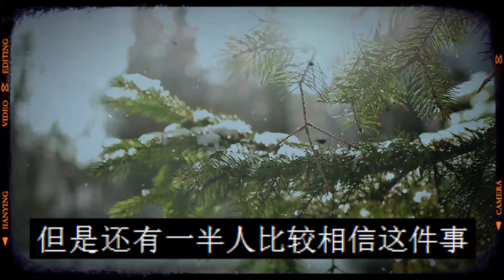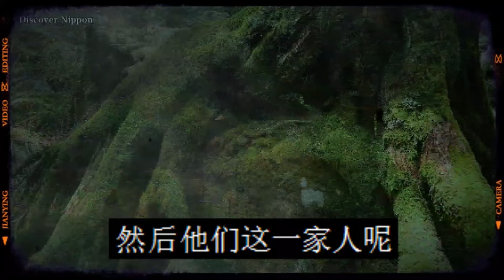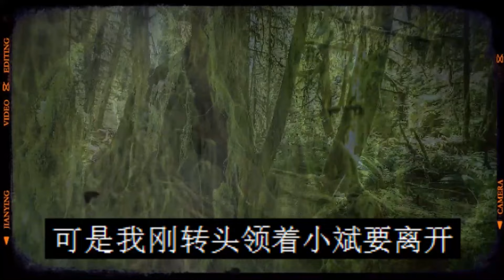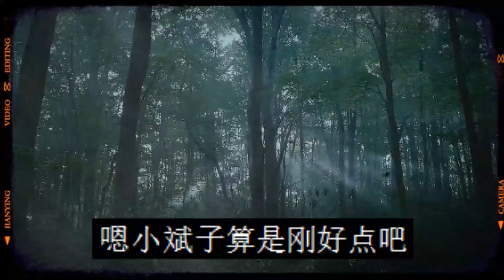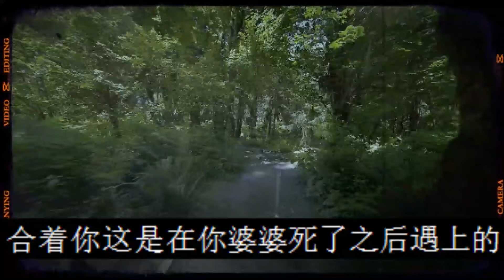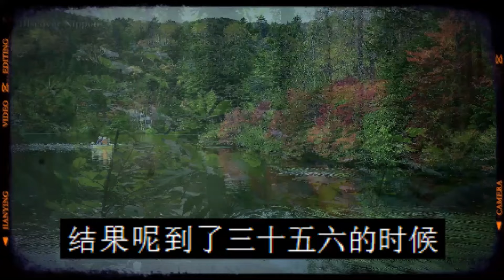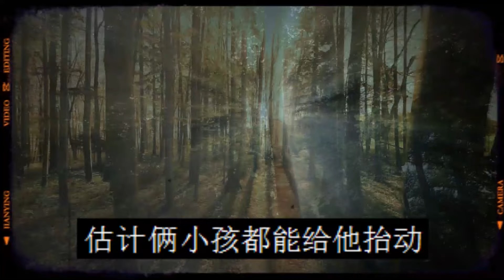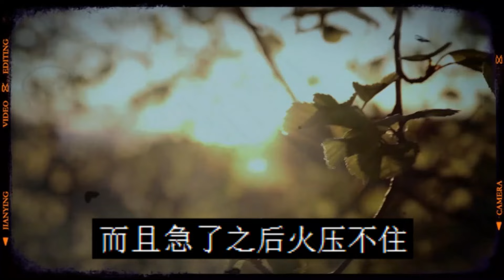恶婆婆来索命|灵异故事|饿死的怨煞|鬼故事|恐怖故事|解压故事|灵异|恐怖#都市傳說#靈異事件#解压故事#佛牌#泰国#恐怖故事#亲身经历#鬼故事#助眠解压#离奇事件#奇闻故事#遇鬼#灵异诡谈